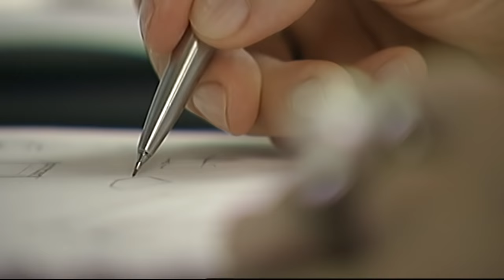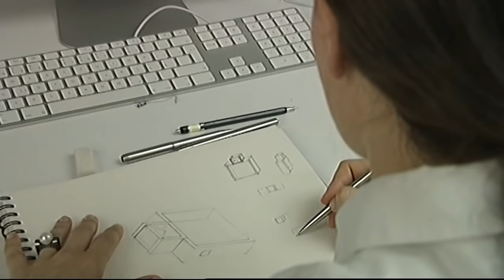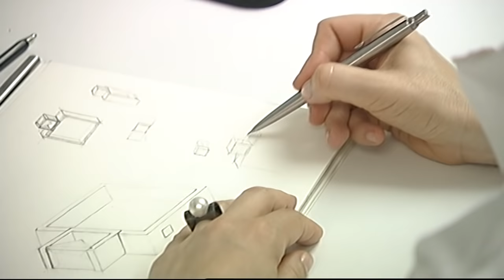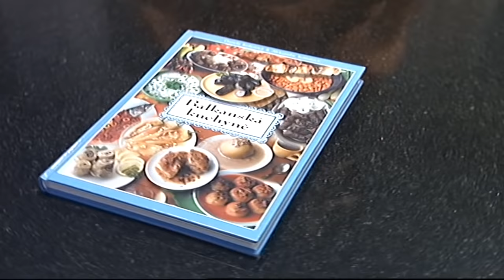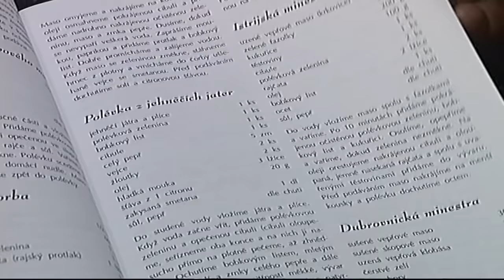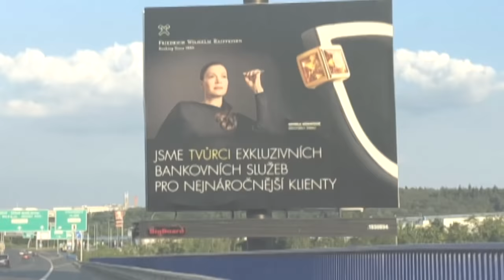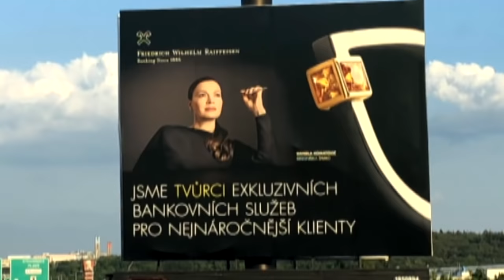Stranac u Srbiji: Daniela Komatović Krakorova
Daniela Komatović Krakorova je pre deset godina svoj rodni grad Prag zamenila za Beograd, gde pronalazi inspiraciju za svoj rad.Po struci je grafički dizajner, bavi se slikanjem, fotografisanjem i dizajniranjem nakita, što joj je donelo zlatnu nagradu 2017. godine na Međunarodnom takmičenju dizajna u Milanu. Ovo priznanje je povećalo njenu popularnost u Češkoj, gde često odlazi zbog posla. Danielin dan počinje neuobičajeno rano. Isprepletan je različitim obavezama i uživanjima, kako u poslu, tako i u slobodnom vremenu. "Čućemo kako nastaju najlepše kreacije nakita i slike velikog formata na kojima su uvek deca sa posebnim potrebama, kako je Ada Ciganlija mesto na koje treba svakodnevno dolaziti, i još mnogo toga nam poručuje šarmantna Čehinja u ovoj epizodi emisije "Stranac u Srbiji", kaže autorka Ranka Jakšić.Autor i urednik Ranka Jakšić